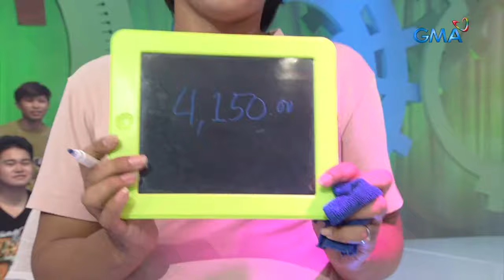TiktoClock: Herlene Budol, handa nang magpa-fiesta sa ‘Dobol O Budol!’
Aired (June 27, 2024): Hindi lang gas stove ang ipapamigay ni Herlene Budol, dahil may pahabol din siyang groceries sa ‘Dobol O Budol!’

Watch ‘TiktoClock' weekdays at 11:00 AM on GMA Network hosted by Kim Atienza, Pokwang, Jayson Gainza, Faith Da Silva, and Herlene Budol.